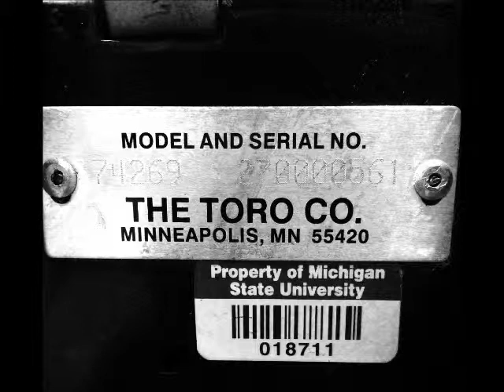Toro Mower Video